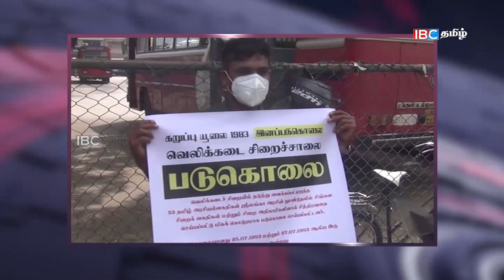இன்றைய முக்கிய செய்திகள் - 23.07.2021 | Srilanka Tamil News | Today Main News Sri Lanka